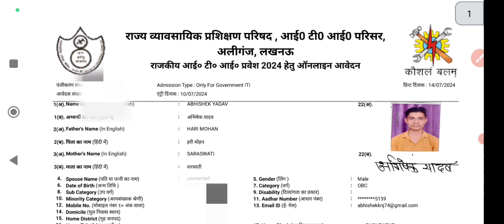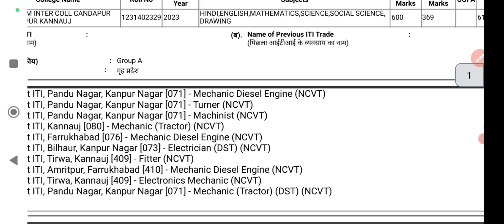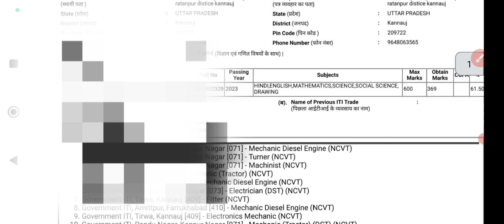UP ITI Admission form online apply 2024 | UP ITI Form Correction 2024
🌷🥀🌹 !!धन्यवाद्!!🌷🥀🌹